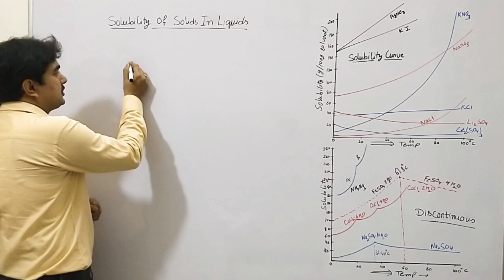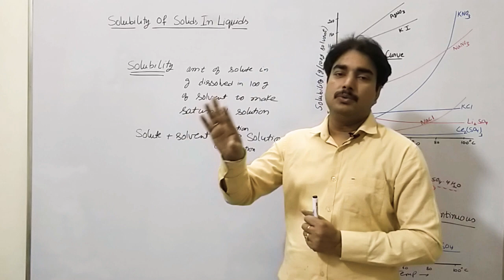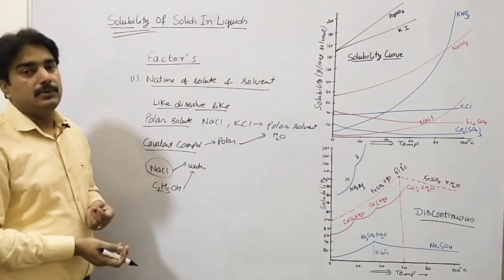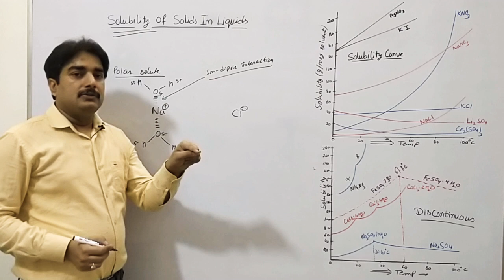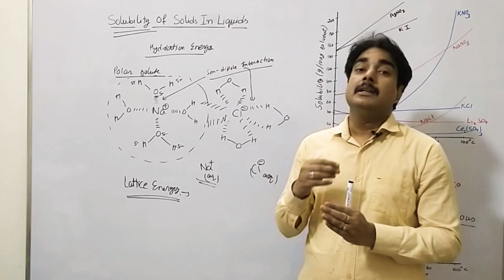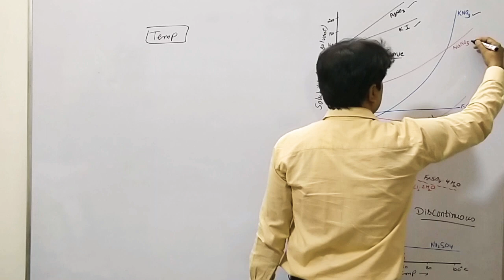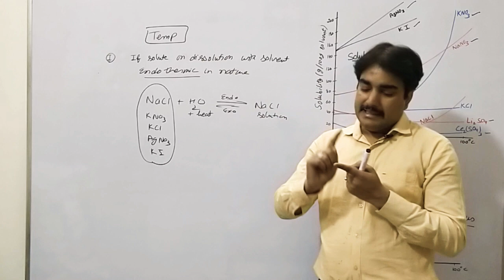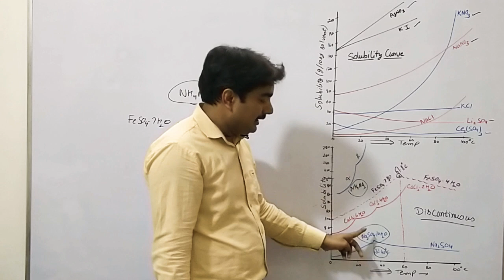Solution|L-7|Solubility|Solubility curve|factors affecting the solubility of solid in liquid|IIT,1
In this video, students can learn  solubility of solid in liquid, factors affecting solubility of solid in liquid, solubility curve for continuous and discontinuous with the effect of temperature
with all concept in an easy way for the preparation of  class 11,IIT, NEET, class 12 and other competitive exams.

Key areas of this video lecture are:
1) solubility curve is the effect of temperature on the solubility of solute particles
2) solubility of solid in liquid
3)  factor affecting solubility of solid in liquid
4)relation between saturated solution and crystallization
5) effect of nature of solute and solvent on the solubility
6) like dissolve like rule in detail

3. link for ph,ph scale, pH value ,Kw

Coordination chemistry